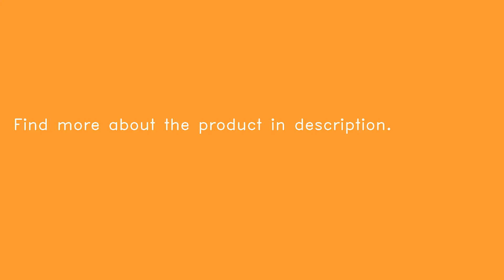DIY Laser Alarm Quadruped Robot Scientific Invention Toys